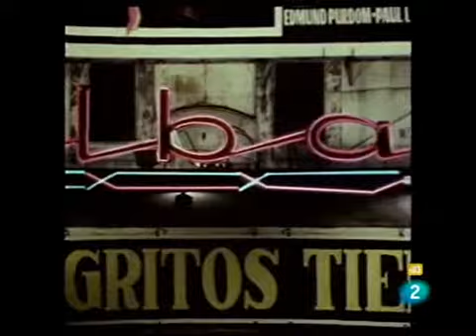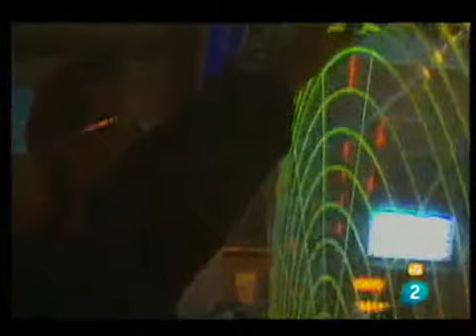Días de Cine haciendo un pequeño homenaja a Juan Piquer Simón